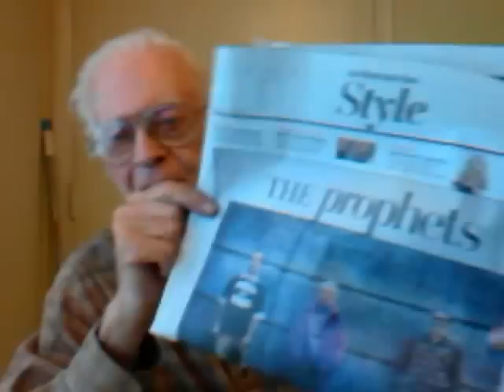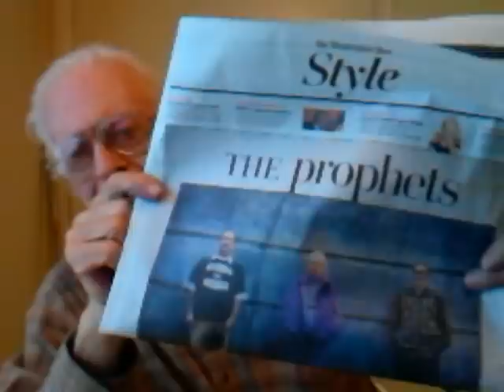THE PURITY OF SECURITY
are hierarchy's realy good for anything ?